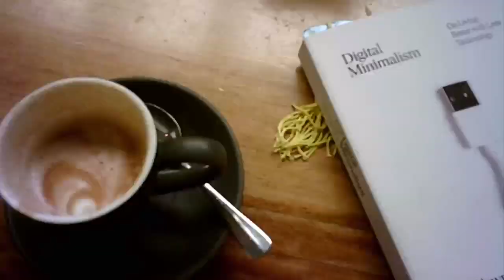an antidote to techno-anxiety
i am growing evermore aware of the way i interact with technology, and have begun to question whether it is healthy or sustainable, and how i might use it better.